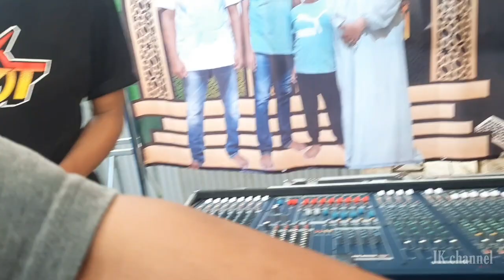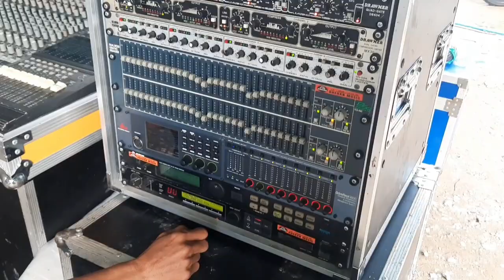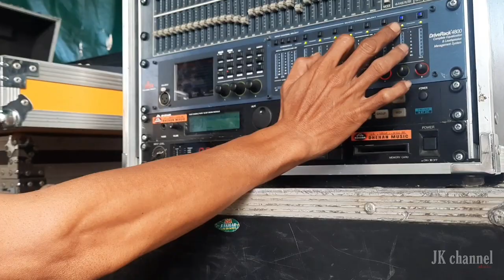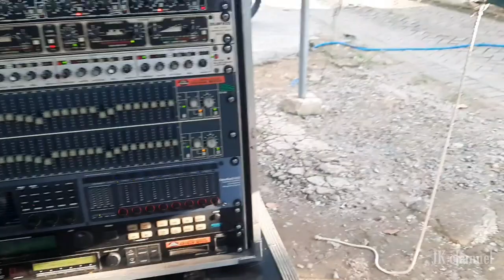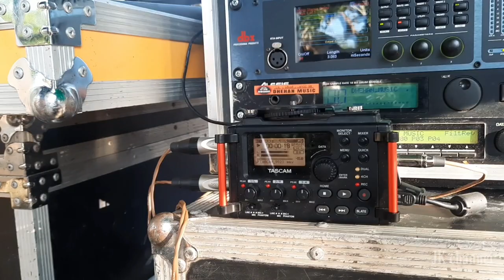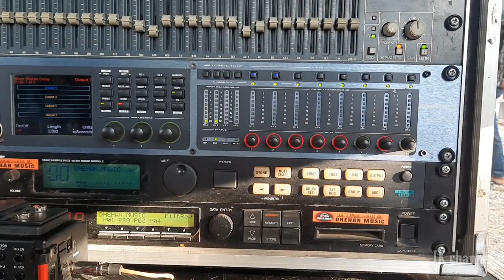prepare DHEHAN audio bareng AGENG music lagi live wriginanom 30 mei 2022